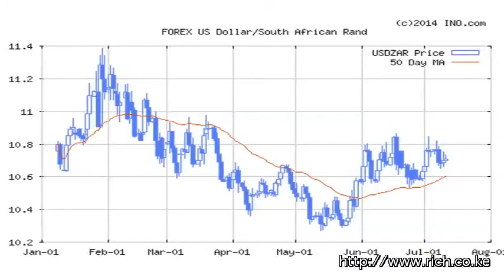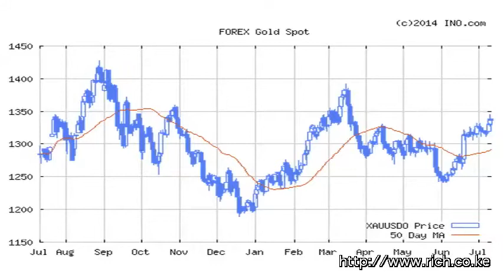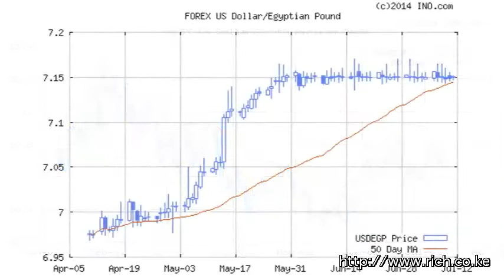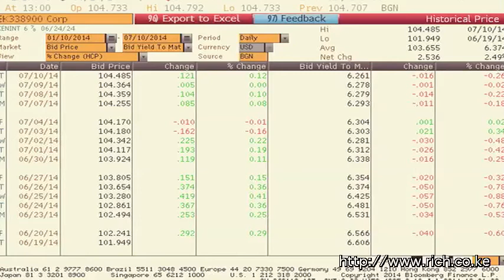Matters Financial and Geopolitical from a Frontier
Patrick Quarcoo, @Jaguar, Salman Rushdie, Everybody's talking Midnight Cowboy, @JohnKerry, Zambia, Kenya's coastal insurgency, Ivory Coast, Mombasa, Lamu, Gold, Crude Oil, Ghana, Angola, BAT